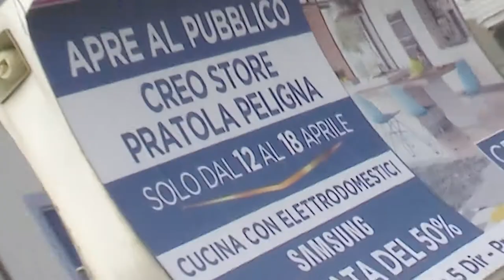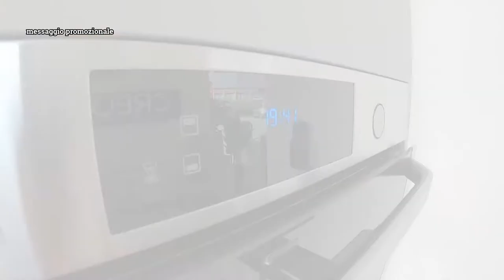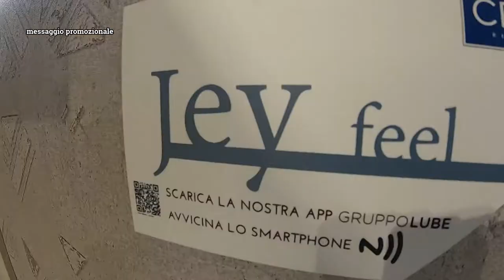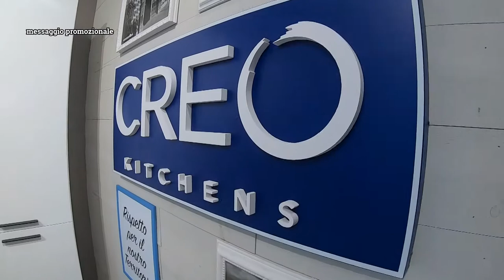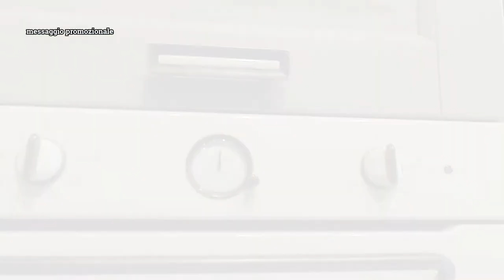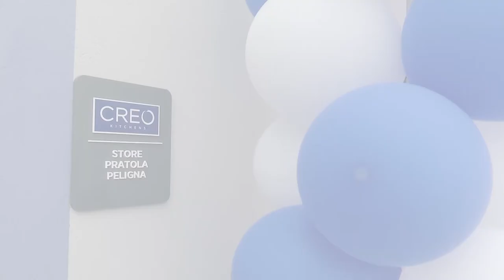A Pratola Peligna inaugurato il CREO KITCHENS STORE